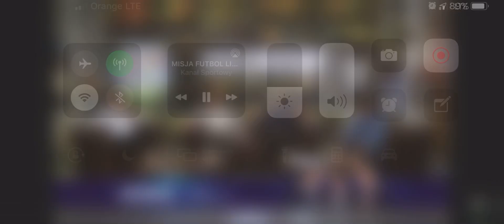Redaktor Mateusz Borek cytuje jakiegoś dziennikarza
Kanał Sportowy 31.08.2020 Misja Futbol